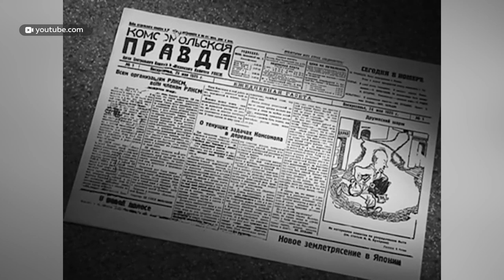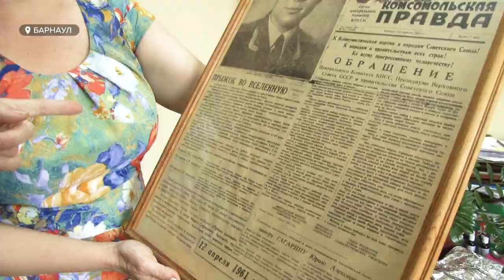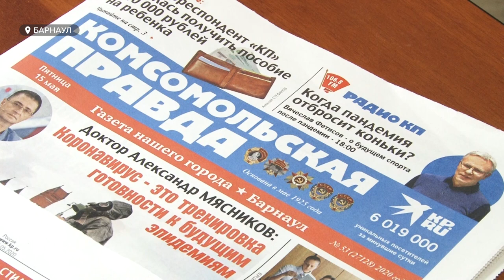Газете «Комсомольская правда» исполнилось 95 лет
95 лет. Это немного странно, но именно столько 24 мая исполняется газете «Комсомольская правда». Несмотря на  весьма солидный возраст,  ее материалы  всегда актуальны, а сотрудники озорны и  улыбчивы. Каков рецепт вечной молодости Комсомолки?